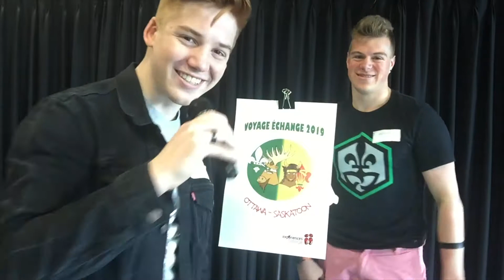Ottawa Saskatoon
"Voici le programme Voyage Échange 2019 d'Experiences Canada. C'est une initiative qui a permis à plusieurs classes canadiennes de faire un échange d'une semaine dans une autre province.

On vous présente l'échange Ottawa - Saskatoon avec les élèves de l'École secondaire catholique Béatrice-Desloges et Collectif de l'École canadienne-française, Pavillon Gustave Dubois Bonne écoute !"